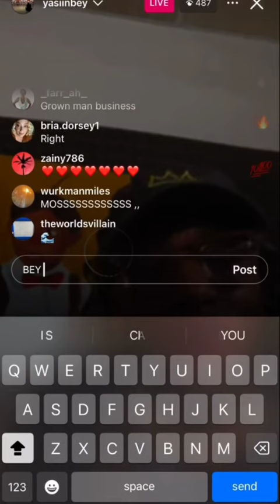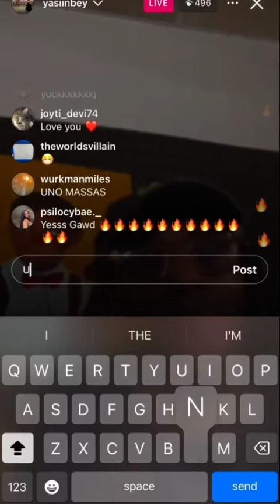mos def freestyling on like that beat